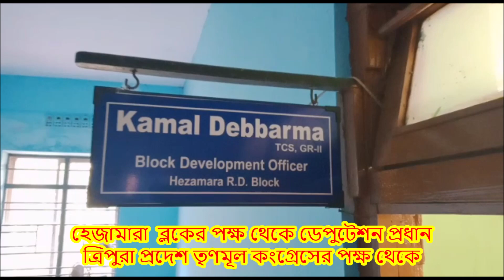হেজামারা ব্লকের পক্ষ থেকে ডেপুটেশন প্রধান ত্রিপুরা প্রদেশ তৃণমূল কংগ্রেসের পক্ষ থেকে